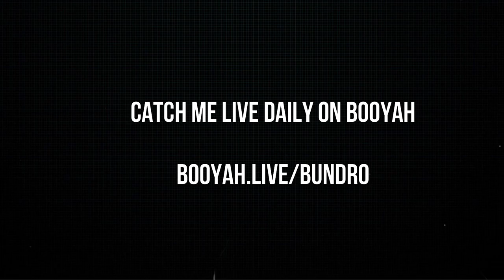OLD is GOLD